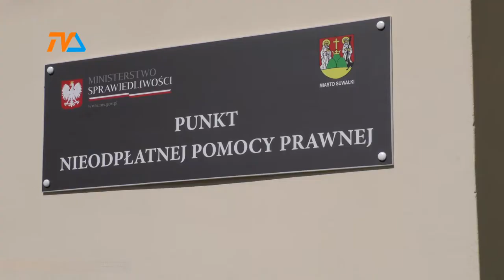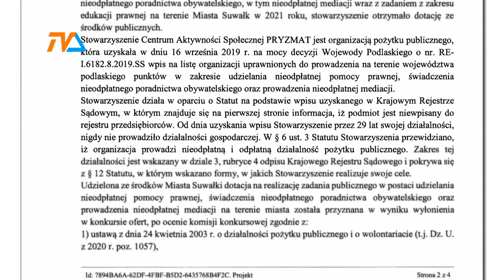W środę sesja. Co z mandatem radnej? |TVSUWAŁKI